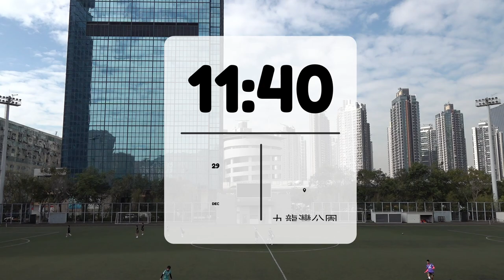流浪U16vs西貢U18(2021.12.29.青少年足球三角賽)精華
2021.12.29.九龍灣公園球塲 11:40
流浪U16(藍) 1 : 1 西貢U18(白)